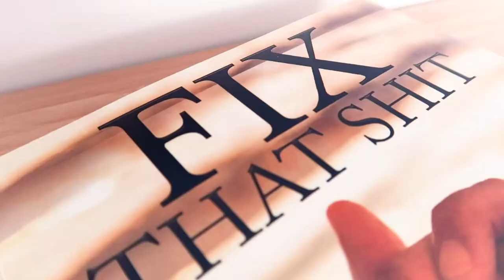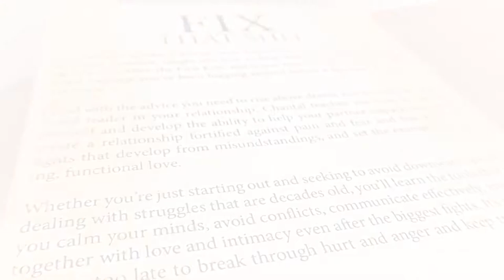FIX THAT SHIT! | Canada's Dating Coach | Chantal Heide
ONE OF MY BESTSELLERS: This book will help you to heal yourself and stop you from infecting the relationship with baggage. You will learn about gender differences and the proper conflict resolution tools that will help to eliminate fighting and conflict in your relationships.

(Select your country on the Amazon website!)

🔹🔹🔹🔹🔹👇 COOL STUFF 👇🔹🔹🔹🔹🔹